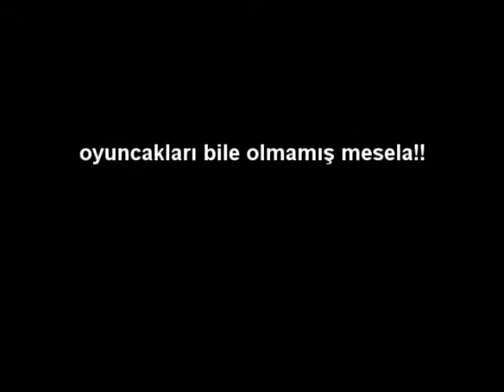Efsane Dj Hakan Gündüz